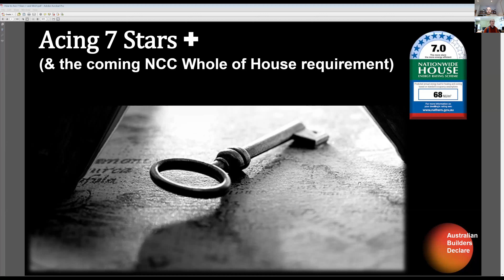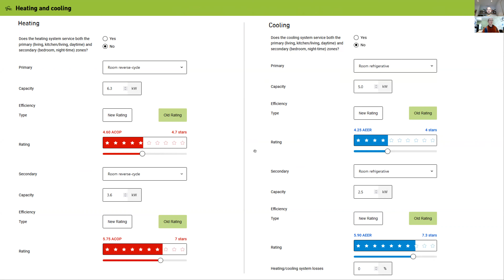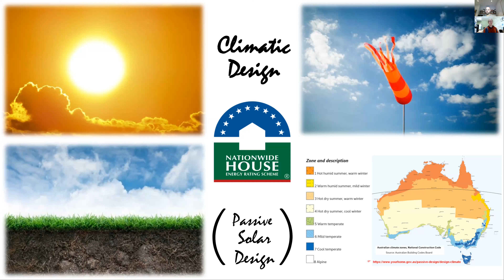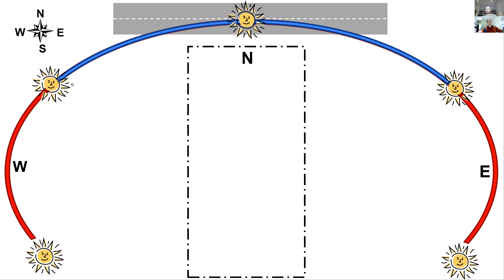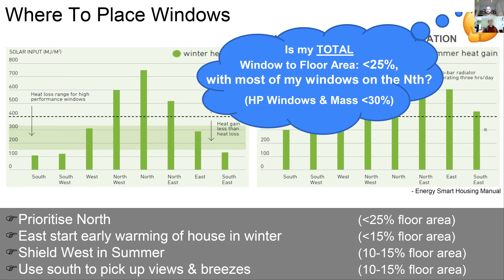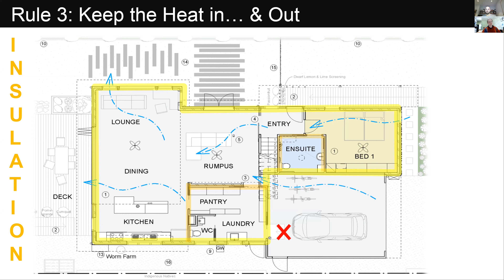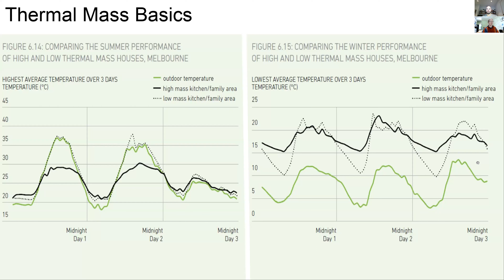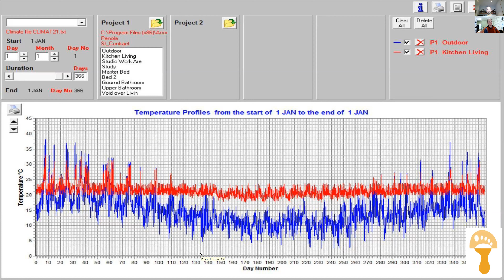How to Ace the new NCC 7 Star House Ratings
Today's webinar is on the upcoming changes to the NCC and how to ace the new 7 Star Standard

Jeremy Spencer – Positive Footprints
Jeremy Spencer is a long time builder, thermal performance assessor, and co-director with his wife Chi Lu at Design & Building company Positive Footprints.  Positive Footprints is a multi award winning construction company, dedicated to making high performance sustainable homes and renovations easy to achieve and affordable.  His company has worked for the last 2 decades to show that energy efficient design and high performance construction is a cost effective option and can be a mainstream reality.
Jeremy is a founding member of Builders Declare, currently sits on the Design Matters National board, the NatHERS Stakeholder Committee, and is also an annual judge at the National Sustainability Awards.  An educator, and previous Master Builders GreenLiving instructor, he is passionate about spreading the message of environmentally sustainable Net Zero Carbon design.